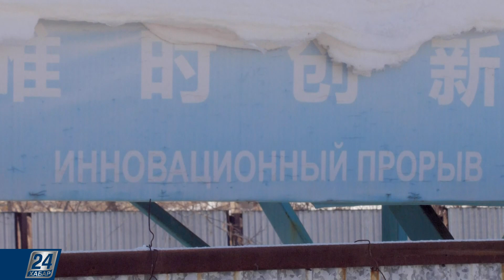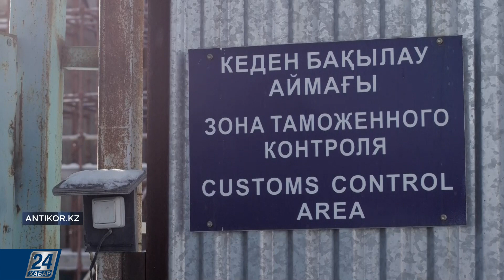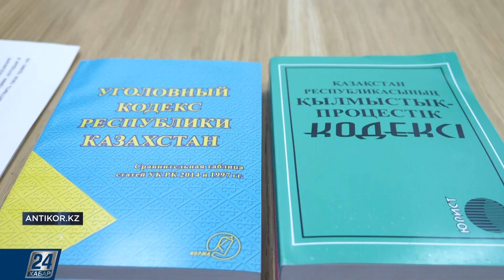Елордадағы ең ірі құрылыс қалайша «жемқорлықтың ескерткішіне» айналды? | Antikor.KZ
- Жемқорлықтың иісі мүңкіп тұрған жоба. Елордадағы ең ірі құрылыс қалайша «жемқорлықтың ескерткішіне» айналды?

- Айыптаушы тараптың мәліметінше, жемқорлар 5 млрд теңгеден астам қаражатты жымқырған. Ал осы іс бойынша негізгі айыпталушылар әлі қашып жүр.

- Мемлекет басшысы жобаны сынады. Қате болғанын айтты. Енді әрі қарай не болады?

- LRT-ны қалай жандандыруға болады? Құрылысшылар қандай ұсыныс айтады? Сәтсіз жобаны қаланың көрнекті құрылысына айналдыруға бола ма?